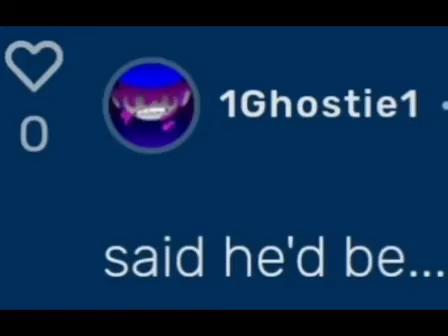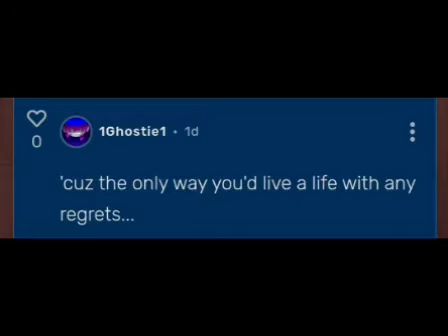funky pedia wiki sings the cool new sonic song